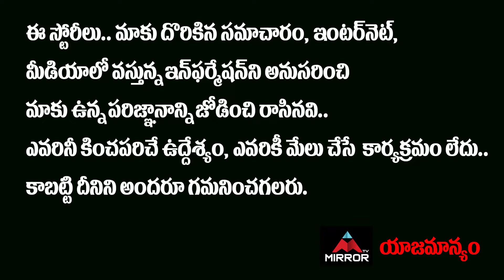TPCC President Revanth Reaction On Huzurabad By Elections 2021 Results | Etela Rajender | MT